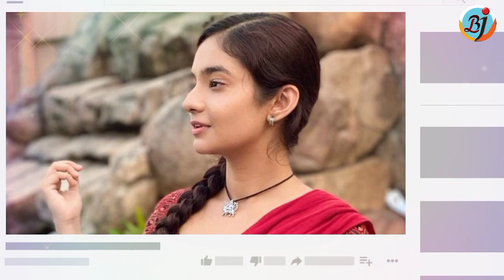Anushka Sen Reaction on Replaced In Apna Time Bhi Aayega and Quit Show | BJN